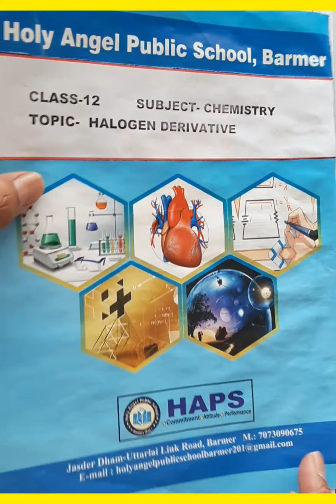Rearrangement of carbocation